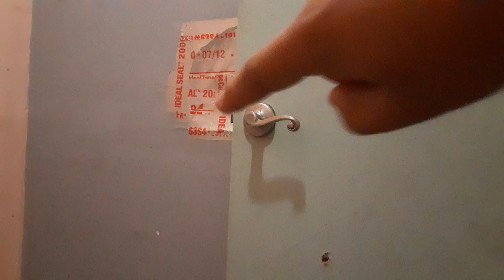noclip into the backrooms